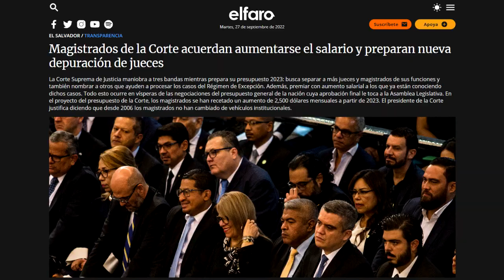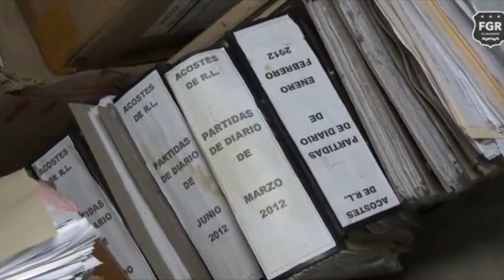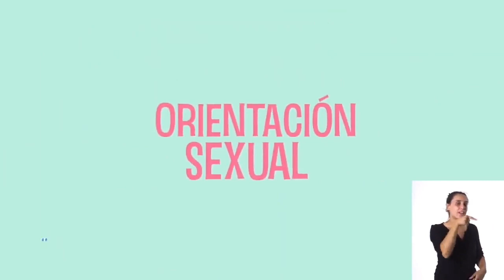Noticiero LPG 27 de septiembre: Asamblea Legislativa pone candado a aumento salarial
El presidente de la Asamblea Legislativa, Ernesto Castro, aseguró este martes que el primer órgano de Estado no permitirá que ningún funcionario aumente su salario, a solo unos días de la entrega del presupuesto general de la nación de 2023.

¡Visítenos!